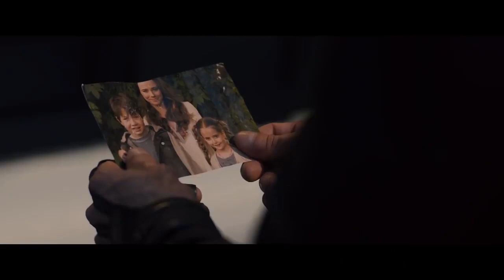Age of Ultron : ' avengers prepare for the battle ' scenes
Thanks